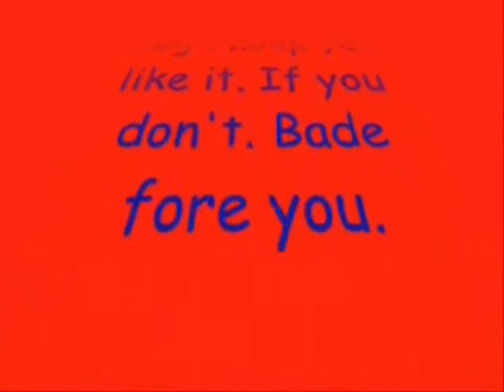a giang a hot day (day 42 19-07-2010)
a giang a hot day